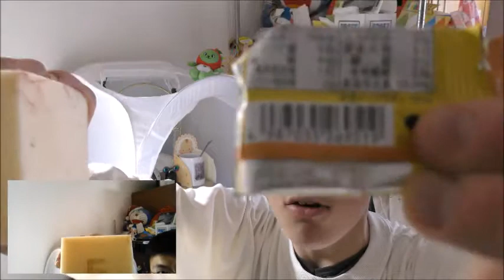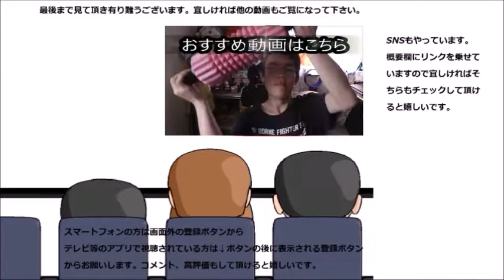大塚食品 ソイジョイクリスピーバナナを食べてみたらバナナが想像以上だった～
大塚食品　ソイジョイクリスピーバナナを食べてみました。今日のバナナは大豆と一緒、そのお味は～